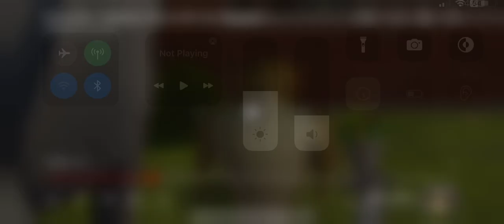Give To me your peanuts